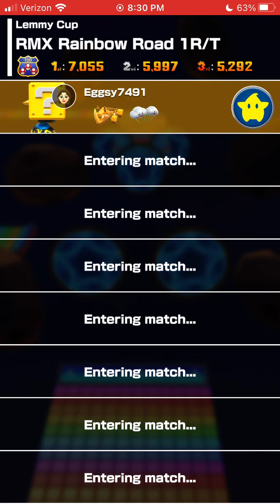Lemmy Cup in Space Tour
Gameplay of Lemmy Cup in Space Tour.